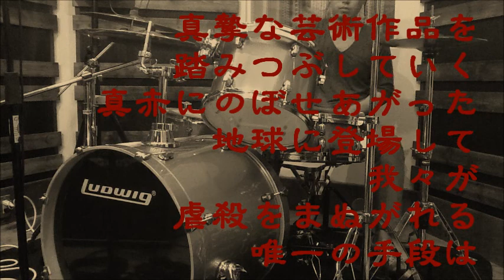2013.11.5.tue @SINKAGURA Amidagaran présents 【RAVI vol.1】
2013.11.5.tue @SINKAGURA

【RAVI vol.1】Amidagaran présents
- DANCE MISSING TILT CD Release party -

* Amidagaran
* DANCE MISSING TILT
* Avijjā

Open: 19:00 Start: 20:00
Door only ￥1800